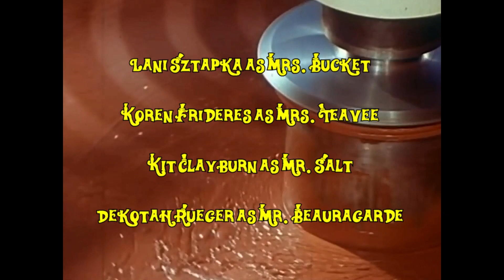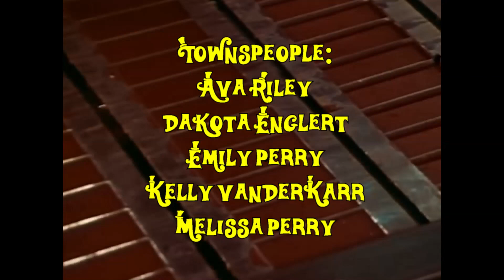2017 CCHS Fall Play Charlie and the Chocolate Factory Intro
Introduction movie that played before the Coal City High School fall play Charlie and the Chocolate Factory in November 2017.